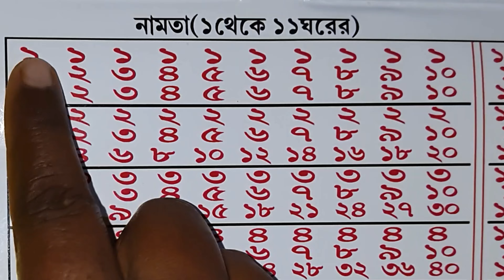Number Counting | Bangla Namta